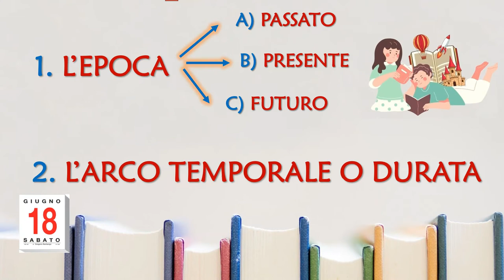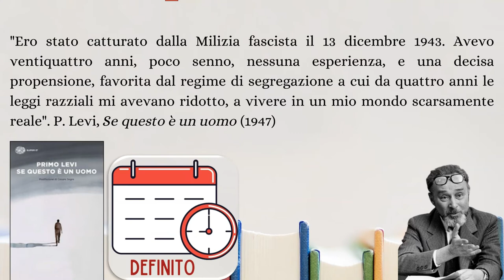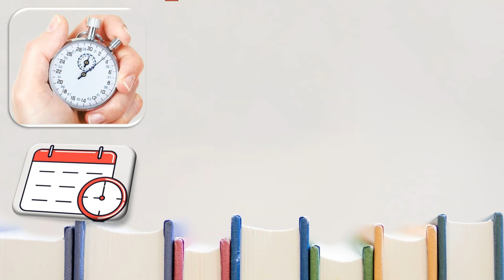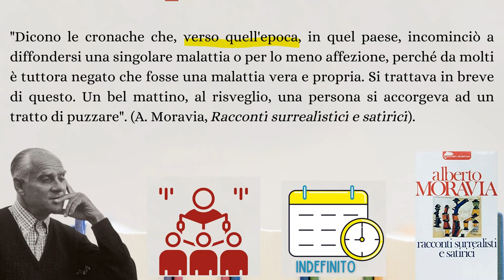Tempo e spazio nel testo narrativo (terza parte)